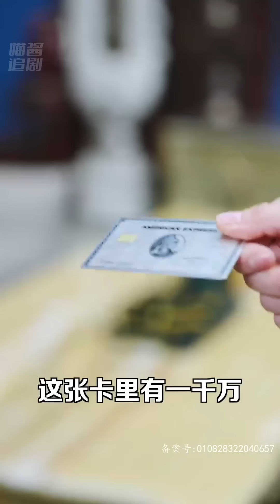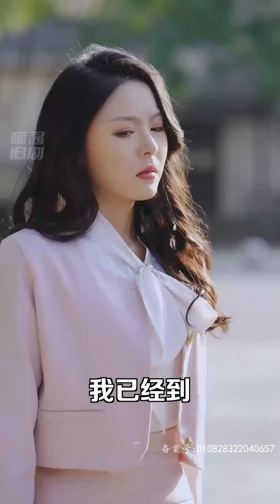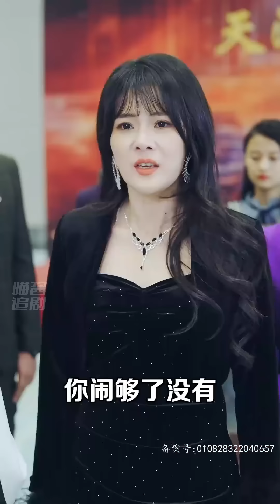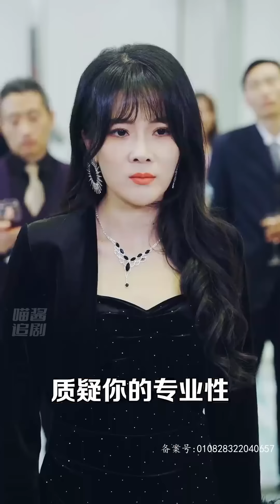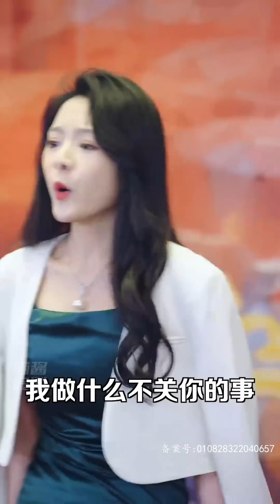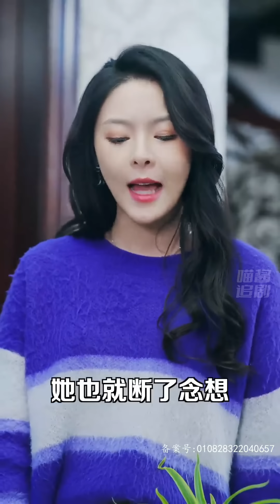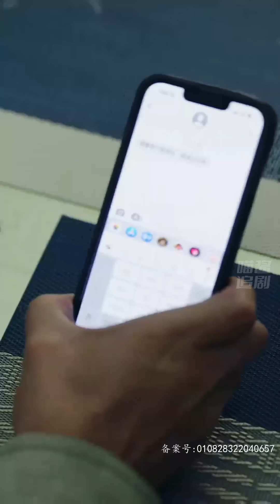妻子情夫竟當面調戲我老婆，給我戴綠帽，默默助力妻子換來的卻是背叛，不裝了曝光龍王身份，以一敵百，前妻後悔莫及！Chinesedrama